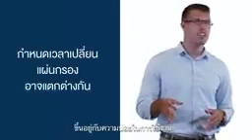Atmosphere Drive การเปลี่ยนแผ่นกรอง